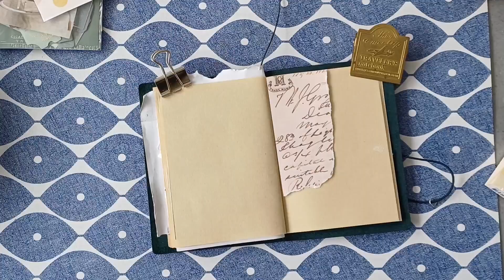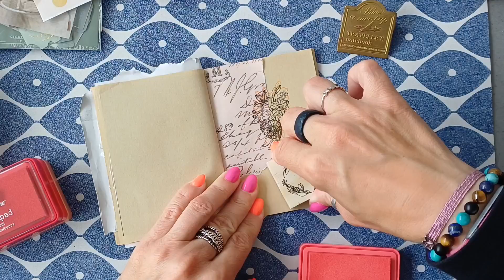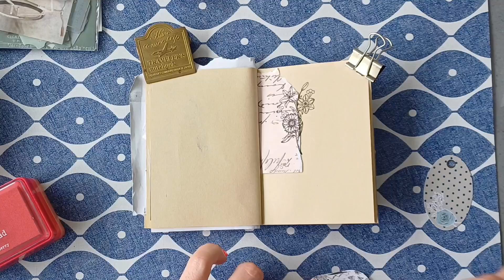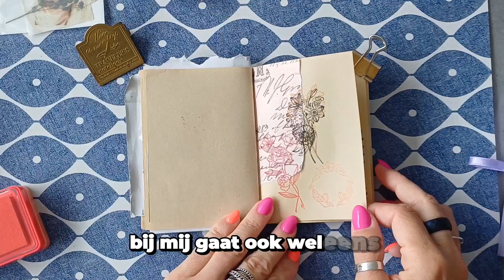Collage journaling with me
hallo allemaal, welkom op mijn kanaal, Creatief met Rebecca! In deze video laat ik jullie stap voor stap zien hoe je een prachtige collage kunt maken met behulp van de stempals van DecoTime, verkrijgbaar bij de Action. Ik maak deze collage in mijn Passport Journal, en ik deel handige tips en trucs voor een geweldig resultaat.

Als je van knutselen, scrapbooking en journaling houdt, is deze tutorial perfect voor jou! Laat in de reacties weten wat jouw favoriete knutselprojecten zijn!